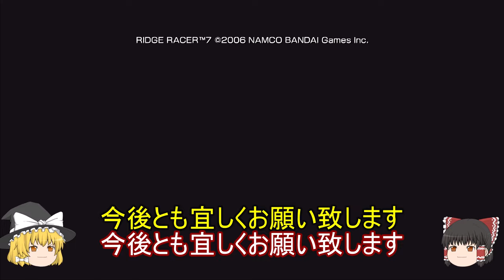PS3・リッジレーサー7 運転席視点とリプレイ画面を上下に並べる 【ゆっくり解説】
今回は、リッジレーサー7でレース中の運転席視点とリプレイ画面を上下に多めに並べてみました。